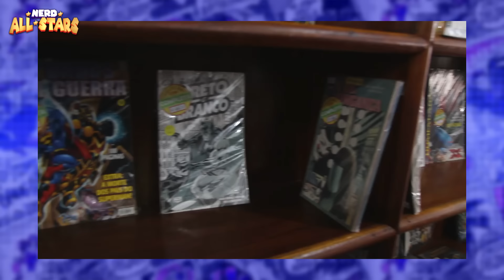DEADPOOL MATA O UNIVERSO MARVEL - História Completa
O Deadpool mais psicopata do que nunca e matando todo o universo MARVEL.